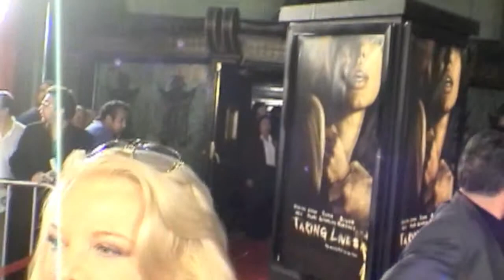Gena Rowlands Interview -'Taking Lives'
Interview with Gena Rowlands who plays Mrs. Asher in the dramatic film, 'Taking Lives.' The interview took place on the red carpet at the  2004 Los Angeles premiere of 'Taking Lives.'

(Interviews are being consolidated and moved to YouTube which is why this went up in 2019 when it took place in 2004.)